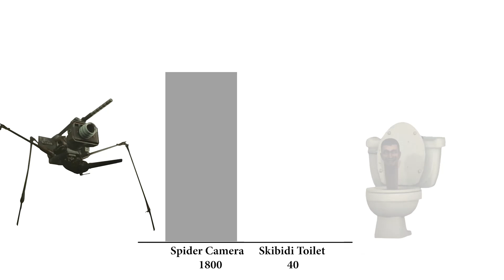Cameraman VS Skibidi Toilet Power Level - The battle between Cameraman and Skibidi Toilet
This is the movie video about Cameraman VS Skibidi Toilet Power Level. In this video talk about the war between the Cameraman and the Skibidi Toilet.
Credit to @DaFuqBoom for character Skibidi Toilet

This video is made by me (Duckyyy). The movie is scripted and edited by me. I hope you enjoy watching this video.

Please don't REUP MY VIDEO.